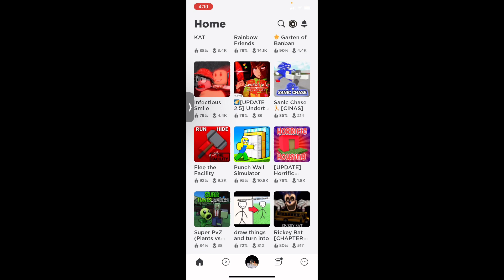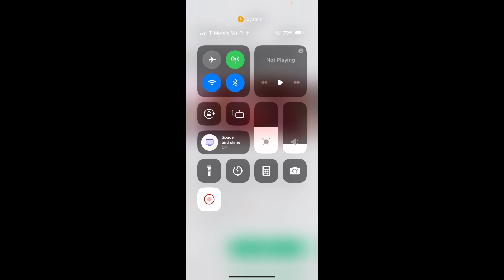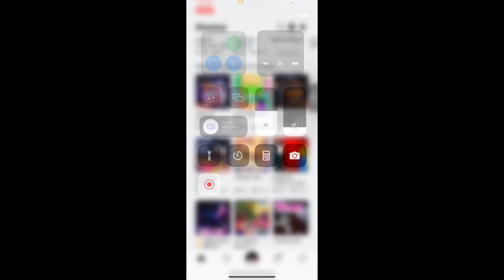Playing TWO different "Amanda the Adventurer" games on…ROBLOX??? [reposted bc titled didn’t show]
Today, I’m playing two different Amanda games because why not it’s popular- but I don’t got the game sooooo Roblox it is-

Important:
Had to repost this because and title was gone- also I’m getting better at editing and I know it isn’t thattt important but still important to me.

Thanks:
No thanks for todays video!